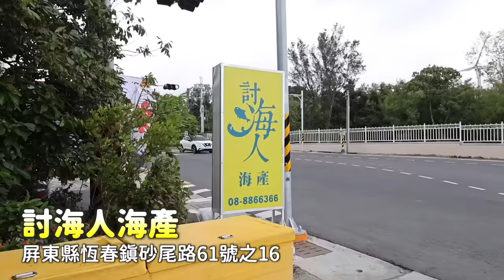墾丁物價比台北高？😱 墾丁Vlog 海景旅館/墾丁居酒屋/衝浪/墾丁海鮮｜愛莉莎莎Alisasa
大家喜歡這次的墾丁之旅嗎？🥰
這次的行程真的都超讚！
重點花費又不高 超級推薦大家跟著這個行程！

讓我去衝浪都感覺沒曬黑的防曬
真的很強！！🤩🤩🤩

*此篇與品牌雅漾合作，心得為愛莉莎莎實際體驗之心得